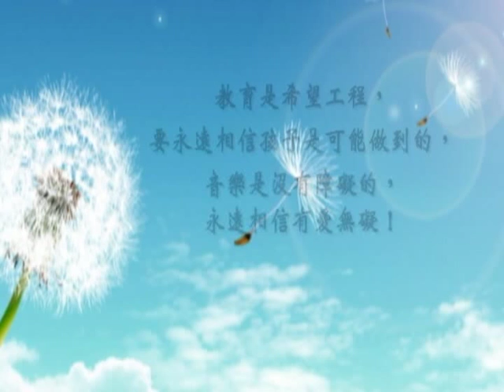第十屆傑出校友-陳蔚綺（台中特教學校音樂教師）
陳蔚綺老師秉持音樂無礙，啟發折翼天使內心音樂天賦，投入特教15年，義務指導視障生，4位膺總統教育獎殊榮，榮獲10大傑出女青年、特殊優良教師及台中市優秀青年的她，更在特教學生中，發現音樂的神奇與感動。那份盡其在我、樂在其中的奉獻精神，仿如和煦春風無遠弗屆，帶給特教生的感動，可說是見證奇蹟的神奇力量。